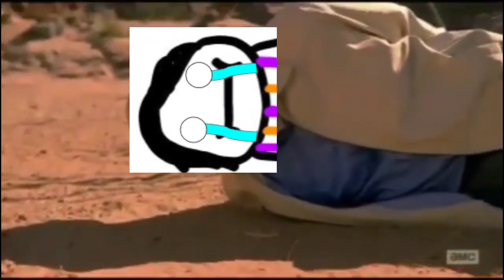The Rizzmas Miracle